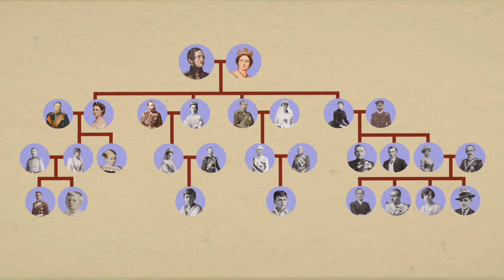BLOODY HISTORY: Hämophilie, die Krankheit der Könige - Red Stories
Die "Krankheit der Könige", Hämophilie hatte verheerende Auswirkungen auf europäische Königshäuser. In diesem Video erfährst du, wie durch Inzucht und familiäre Bindungen die Verbreitung dieser Blutkrankheit begünstigt wurde. Wir beleuchten die Geschichte von Königin Victoria und ihrer Enkelin Alexandra, sowie die skandalöse Rolle von Rasputin als Wunderheiler.

Red Stories ist eine Produktion von Social Match für CSL Behring.
Dieser YouTube Kanal ist ein redaktionelles Angebot von CSL Behring.

Meldung von unerwünschten Arzneimittelwirkungen

Falls bei Ihnen eine unerwünschte Arzneimittelwirkung bei einem Produkt von CSL Behring aufgetreten ist, empfehlen wir Ihnen, mit Ihrem Arzt, Apotheker oder dem Pflegepersonal zu sprechen.

Um eine unerwünschte Arzneimittelwirkung zu einem Produkt von CSL Behring zu melden, nutzen Sie bitte unser Formular